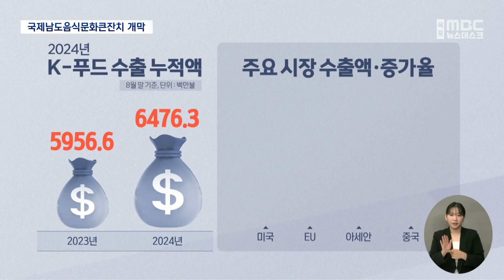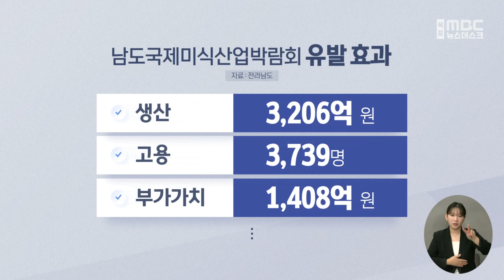"미슐랭 셰프*남도명인 총출동"..식객 유혹[목포MBC 뉴스데스크]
◀ 앵 커 ▶

 K-푸드의 원류 남도 미식을 한자리에서 즐길 수 있는 국제남도음식문화큰잔치가 올해는
목포에서 열립니다.

 남도음식 명인 등 다양한 기획취재를 해온
서일영 기자와 자세한 이야기 나눠보겠습니다.
◀ 리포트 ▶

Q1] 올해로 30회를 맞이한
국제 남도음식문화 큰잔치는 어떤 행사인가요?

네, 국제남도음식문화큰잔치는
지난 1994년 순천 낙안읍성에서 시작된
국내 최장 음식콘텐츠입니다.

K-푸드의 원류인
남도음식문화유산의 글로벌화를 목표로
진행되는데 내일부터 사흘간
목포문화예술회관에서 관광객들과 만납니다.

Q2] 행사장을 찾아올 식객들을 위해
올해 축제의 핵심 프로그램,
무엇이 있는지 소개해 주세요.

네, 30주년을 기념해 직접 맛보고 즐기는
참여형 축제로 확대됐다는 점이 특징인데요.

[영상*사진] 먼저 현장에서는 명인들의 요리를
배우고 최고 요리사들의 요리 과정을 엿볼 수 있는 푸드쇼가 현장 라이브로 진행됩니다.

국내외 유명 셰프들의 남도 식재료를 활용한
요리 만들기, 특히 국제 요리팀에서는
쌀국수 등 7가지 메뉴를 선보입니다.

Q3] 요리하면 아무래도 경연 프로그램도 관심이
가는데, 어떤 경연이 펼쳐지나요?

 남도 식재료를 활용한 남도김밥 요리경연 대회가 축제 마지막을 화려하게 장식할 예정인데요.

대상 수상작의 레시피는 협의를 거쳐 유명
편의점에서 소비자들과 만나는 기회를
갖습니다.

Q3] 30주년을 맞이한 이번 축제가
더 의미를 지니고 있는 이유는 무엇이죠?

네, K-컬처의 인기를 바탕으로
냉동김밥이 미국에서 품귀 현상을 빚을
정도로 K-푸드 열풍은 날이갈수록
거세지고 있는데요.

[CG1] 실제 지난달 기준
K-푸드 수출 누적액은 64억 8천만 달러로
역대 최대를 기록했습니다.
 시장별로도 미국 22%, 유럽 30% 등
가파른 성장세를 보이고 있습니다.

이에 발맞춰 국제남도음식문화큰잔치도
내년부터 음식 관련 전후방 산업을 포괄하는
박람회로 확대 개최될 전망입니다.

음식은 물론 교육과 IT, 환경 등을
포괄하는 융복합 전시 축제로 확대되는 겁니다.

[CG] 전라남도는 이 박람회의
생산유발효과가 3206억, 고용유발효과는
3천 700여명에 이를 것으로 분석했습니다.

네. 지금까지 서일영 기자와 함께했습니다.